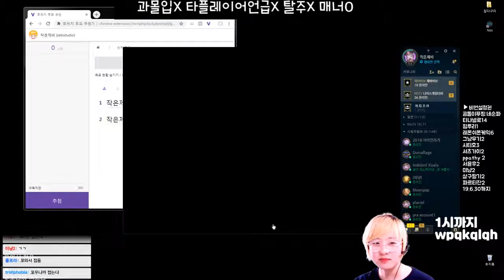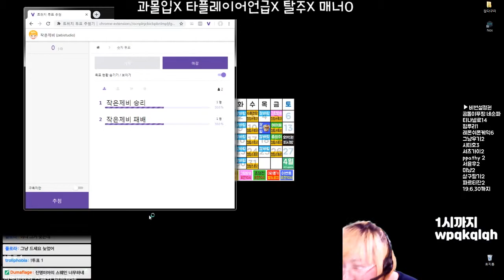시참 칼바람 4월 3주 2회차 4경기 RE가 안되요 말파이트 190418_4 howling abyss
R누르자마자 E가 안눌러져요 버그인가봐요
아니면 제 손가락이 고장난건가봐요
스킬을 따라락 누르지 못하는 나는 슬픈 저티어 노맨즈